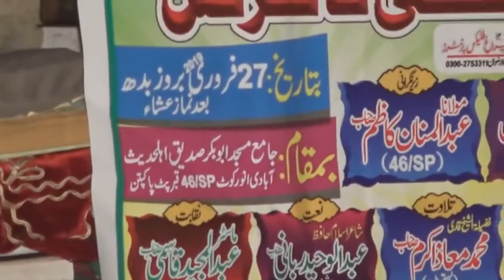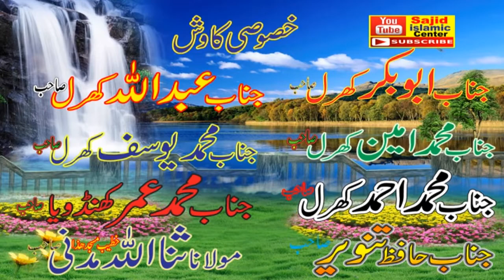Ihsan Ka Badla By Shaikh Ashraf Shahzad Salfi Hafizaulha